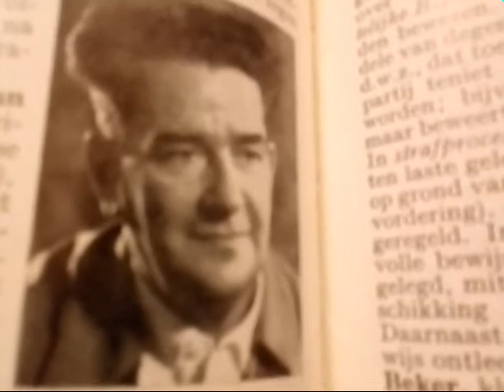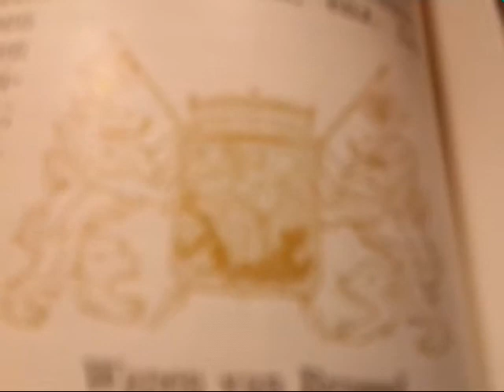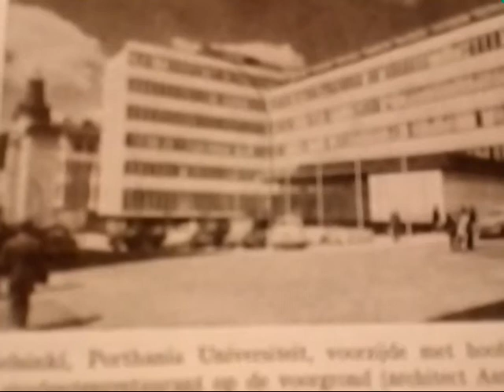De Winkler Prins is een algemene Nederlandstalige encyclopedie. De eerste uitgave verscheen in 1870.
De Winkler Prins is een algemene Nederlandstalige encyclopedie. De eerste uitgave verscheen in 1870 en was bijna volledig van de hand van de doopsgezinde predikant Anthony Winkler Prins. Hij maakte daarbij veel gebruik van de Duitse Brockhaus-encyclopedie.